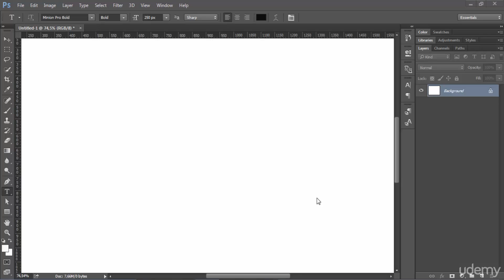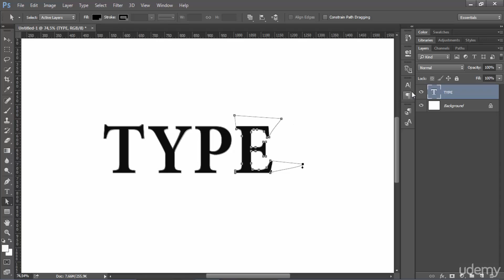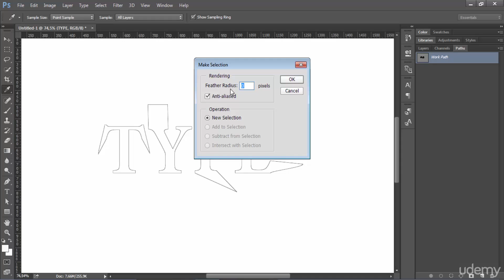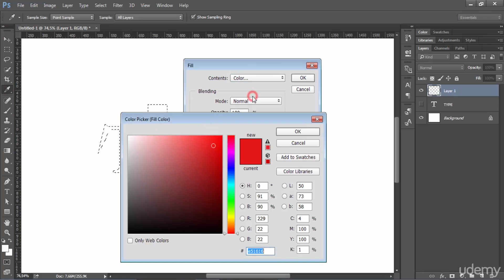how to create work path in Photoshop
in this video i show you my prefered method for creating cool type, we will be manipulating the path of the text using tools in Photoshop, dont forget to subscribe for more, and if you like the video please give a thumbs up.